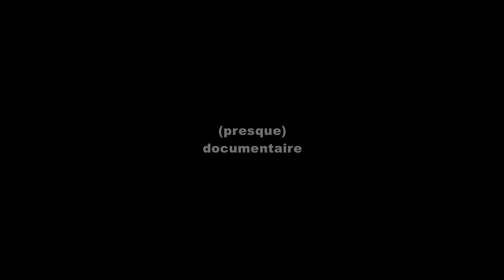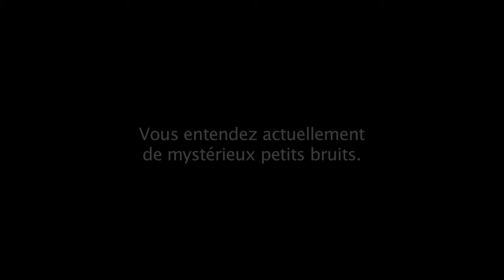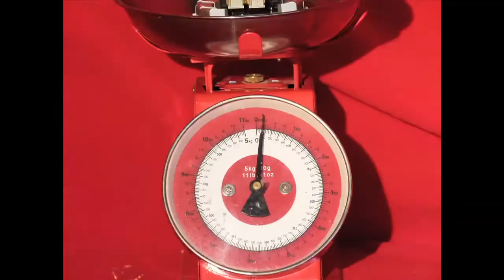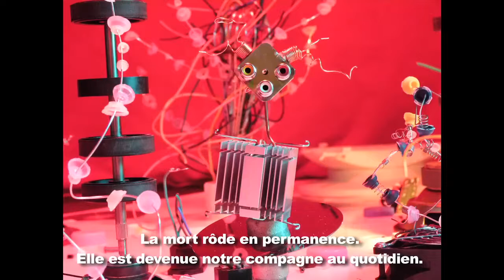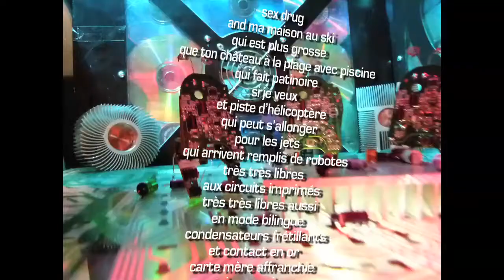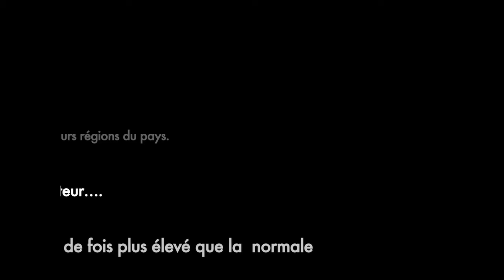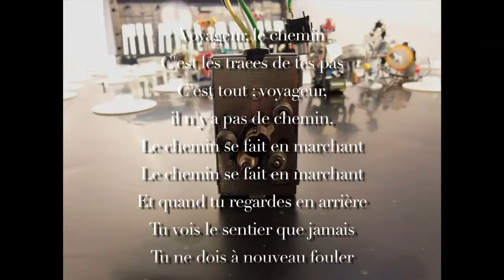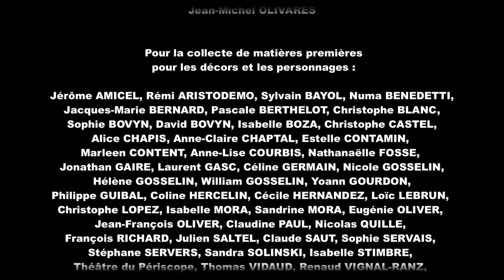Résistances 1.1 (2ème partie)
Film (presque) documentaire d'animation de William Gosselin.
En l'année 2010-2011, dans une petite ville robotique de province ... Témoignages multiples et formes diverses de résistance flirtant avec l'imaginaire.

Après l'échec des luttes contre la réforme des retraites à 65 durites, un groupe de robots cherche des moyens de résister autrement. L'actualité locale et mondiale les rattrape : printemps arabe, Fukushima, mouvement des indigné(e)s etc.
Le film interroge les moyens de luttes à notre portée.
Pour avoir une pluralité de points de vue, le réalisateur a fait appel à 18 personnes pour le scénario : de 13 à 65 ans, d'infirmière à jardinier, d'employé municipal à prof, de journaliste à musicienne, d'étudiant à gendarme ...
Tous leurs témoignages ont été articulés pour en faire un film à la fois drôle et décalé, sérieux et militant, réel et imaginaire.